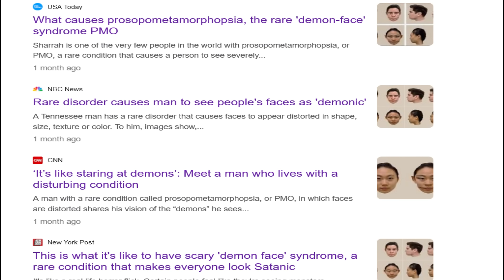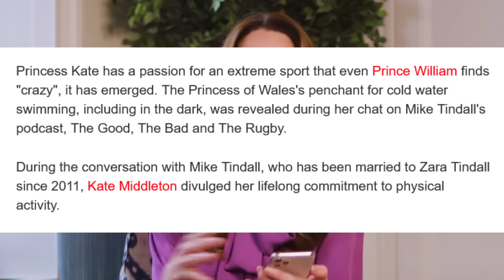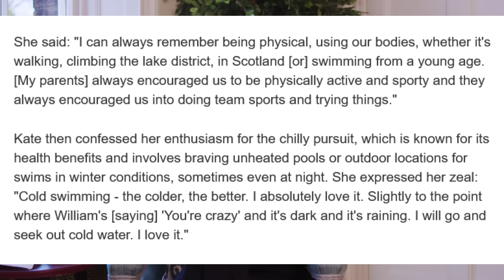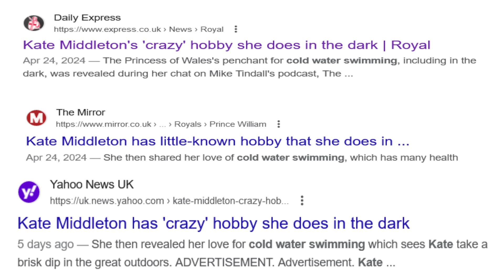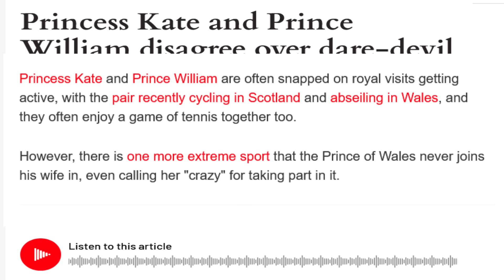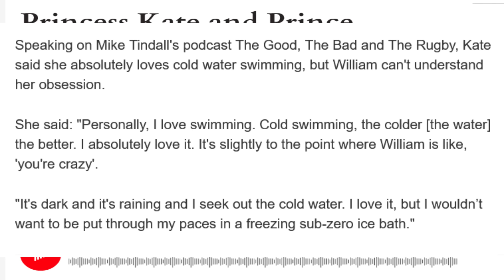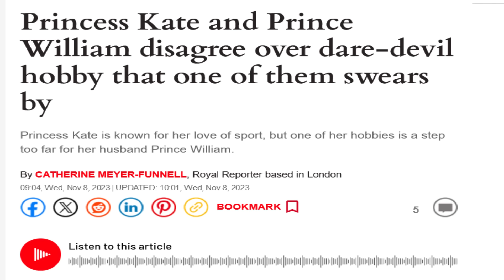Kate Middleton Disturbing News Update.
Kate Middleton still has not been seen in 5 months, yet the royal family keep putting out kate middleton news as if it is very recent, this is a disturbing trend we see in other news stories and this feels like a disturbing reminder that kate middleton may still be missing. Where is katemiddleton